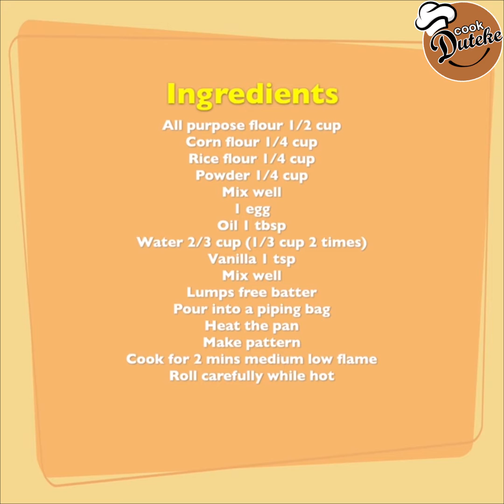Try this simple tasty snack Cobweb Pancake